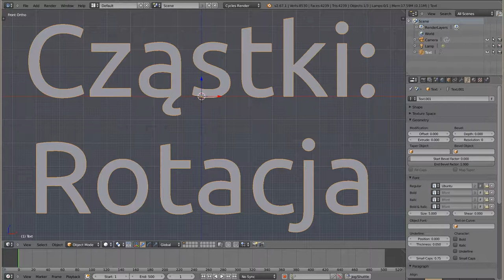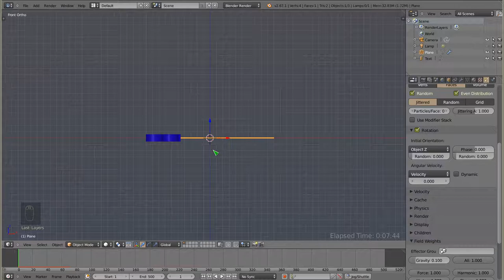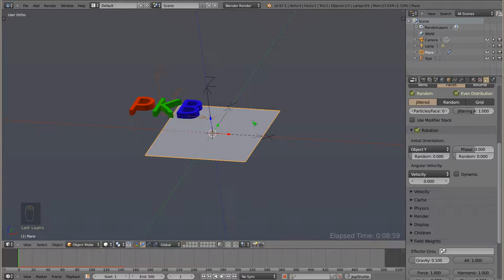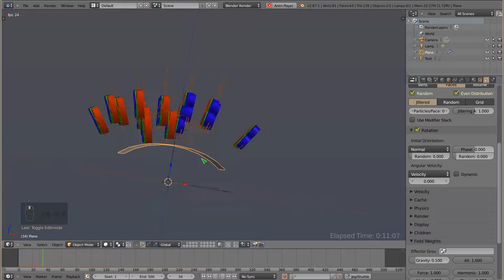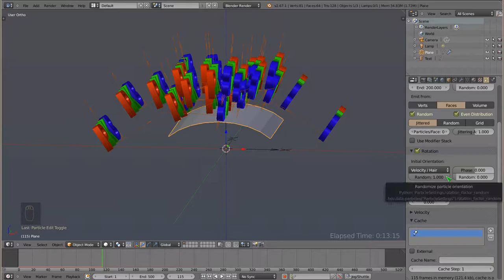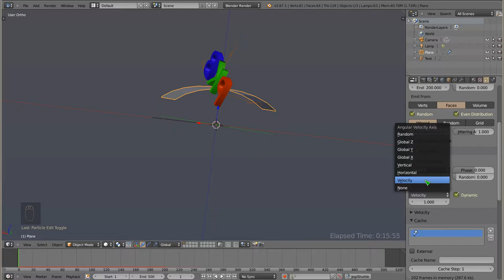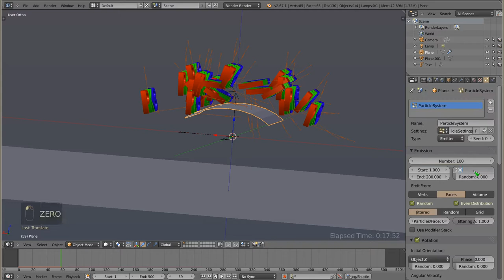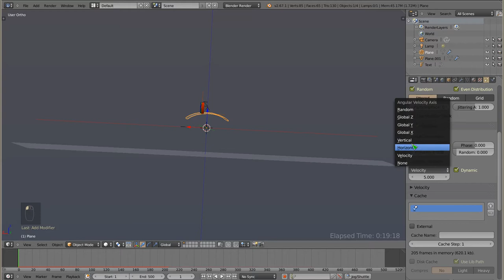Polski Kurs Blendera: Cząstki: Rotacja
Witam! W materiale wideo przedstawiam podstawy dotyczące rotacji cząstek. Jest to materiał, który chyba będę musiał nagrać ponownie, bo mam wrażenie, że czegoś tam nie rozumiem, ale to już ocenicie sami :)